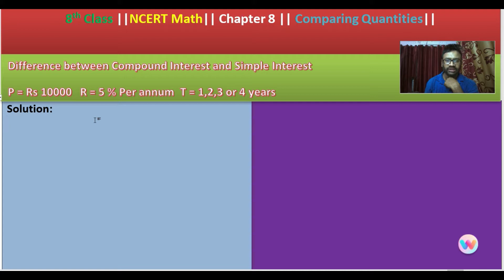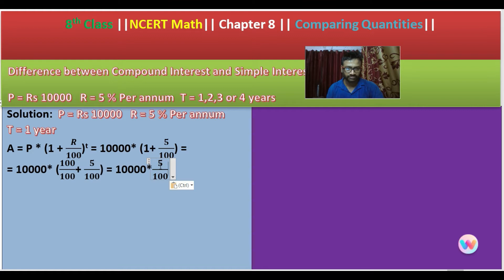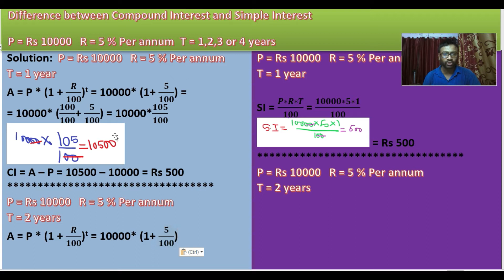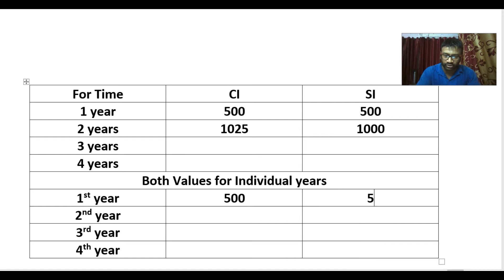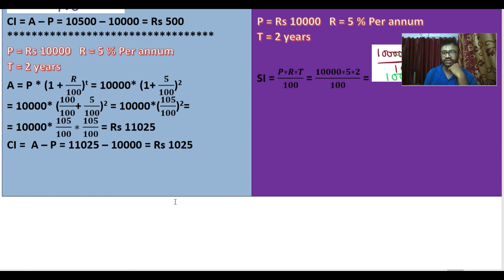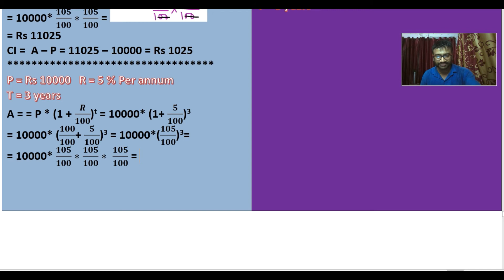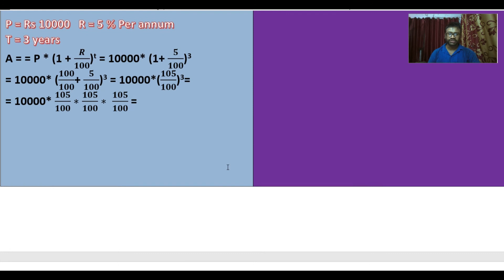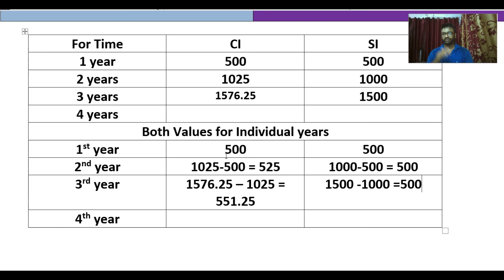Difference between CI and SI || Chapter 8 ||COMPARING QUANTITIES||8th Class|| NCERT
Difference between CI and SI || Chapter 8 ||COMPARING QUANTITIES|| 8th Class|| NCERT|| Subjects_Guru , Difference_between_CI_and_SI, COMPARING_QUANTITIES, COMPARING QUANTITIES,